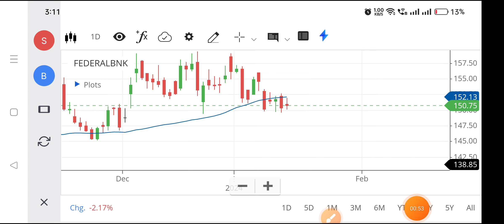Fedral bank share | Federal bank share latest news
fedral bank share,
federal bank share long term,
federal bank share price target,
federal bank share price today,